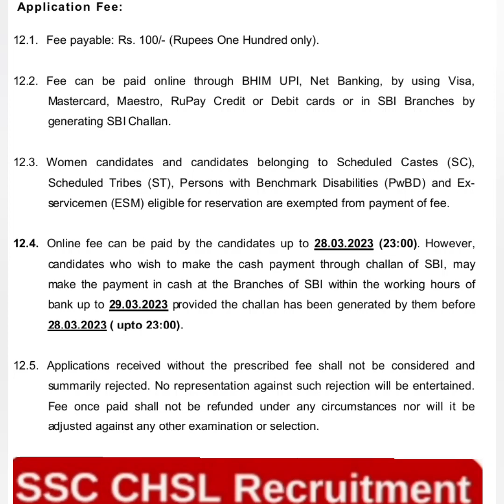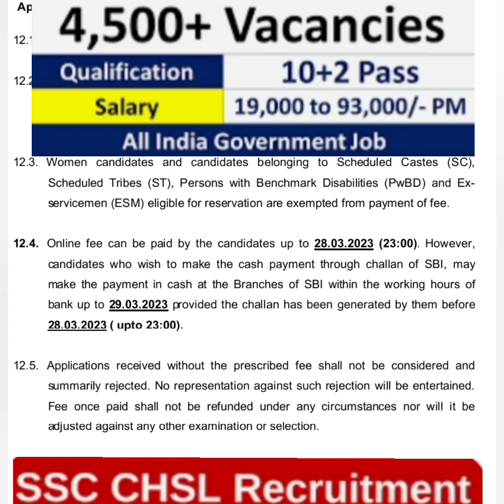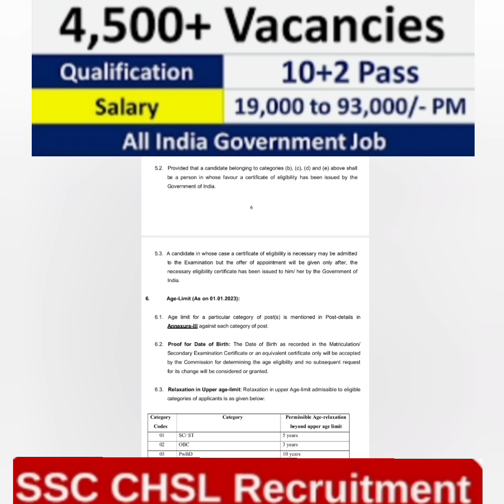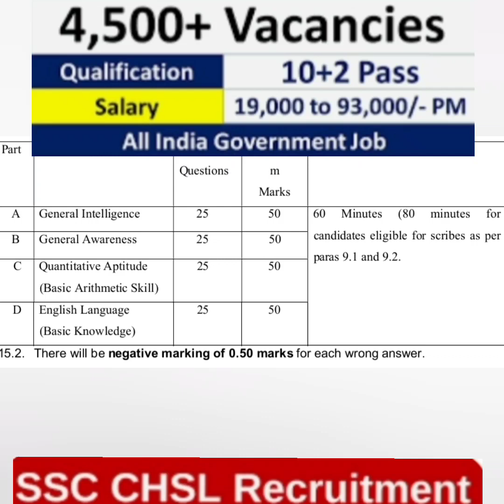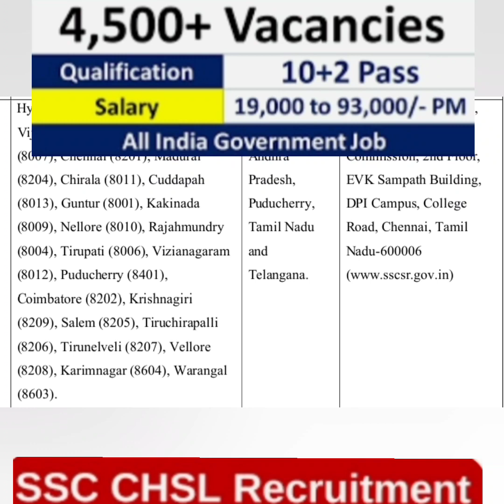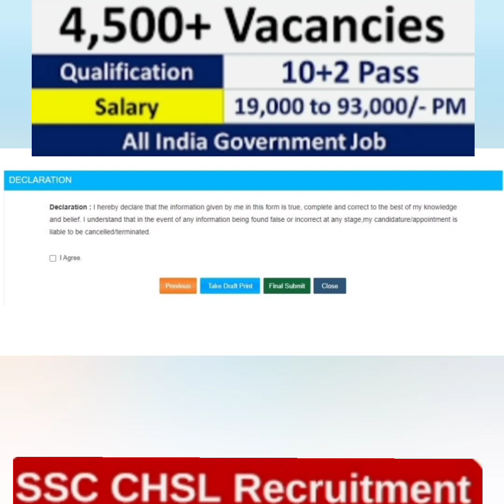SSC CHSL RECRUITMENT sscchsl పరీక్ష ఫీజు లేదు అర్హత ఇంటర్మీడియేట్ జీతం 63K ssc ssccgl #2023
APPSC Group 2 New Syllabus 2023, APPSC Group 2 Exam Pattern 2023, APPSC Group 2 Notification 2023, APPSC Group 2 Recruitment Notification 2023, AP Group 2 Notification 2023, APPSC Group 2 Excise Sub Inspector Posts, Deputy Tahsildar Posts